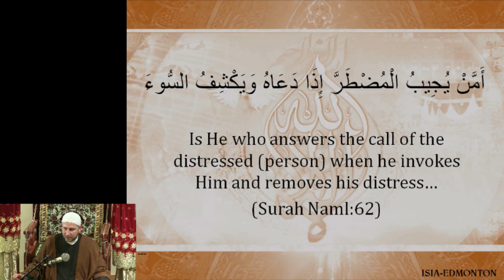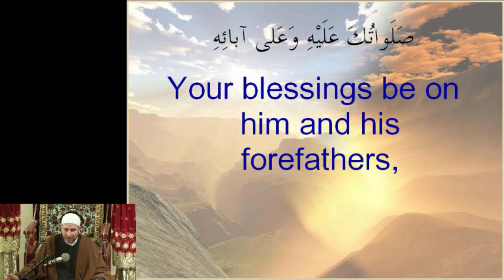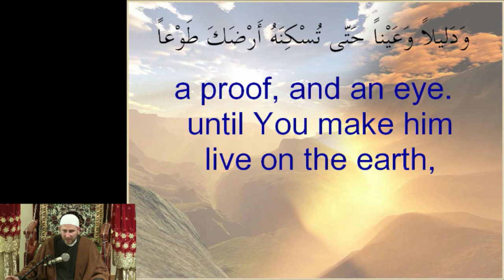Martyrdom of Imam Ali Un-Naqi (A.S): Youth Struggles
Lecture by Imam Dr. Usama Al-Atar
Thursday, May 24th 2012
3rd Night of Rajab 1433